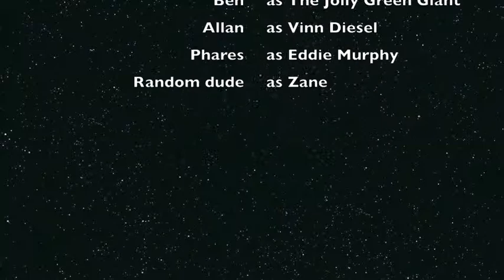Attendance Awareness Month A-P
Goshen Middle School is trying to improve attendance by celebrating attendance awareness month.